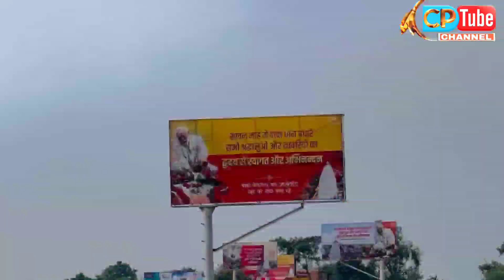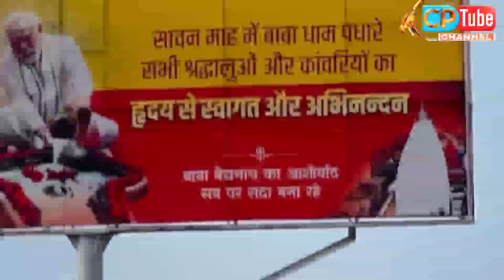Road Show 2 - Superstar रवि किशन के कैमरे से देखिए,Ravi Kishan का ऐसा अंदाज Nhi देखा होगा Deoghar.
सुपरस्टार रवि किशन के कैमरे से देखिए देवघर एयरपोर्ट से बाबा बैद्यनाथ धाम का रोडशो।

Gourakhpur Mp Ravi Kishan Roadshow in Deoghar Jharkhand

Bjp Mp Ravi Kishan news
Bjp Mp Ravi Kishan Road Show
Bjp Mp mp Ravi Kishan in Deoghar
Yogi Adityanath party Mp

Flim Star Ravi Kishan Roadshow

Sarath Mla Randhir Kumar Singh
Randhir Singh Road show

Deoghar Airport से Ravi Kishan, Nirahua Amrapali Manoj Tiwari का भव्य रोड शो देखिए Road Show Live

@Manoj Tiwari Mridul Official   @Nirahua Music World  @Nirahua Entertainment  @Nirahua Hits  @Nirahua Talkies  @nirahua

पहली फ्लाइट की यात्रा, सुखद रही अनुभूतिः गुरतेज
देवघर। शनिवार को दोपहर बाद देवघर अंतरराष्ट्रीय एयरपोर्ट पहली बार दिल्ली से चलकर इंडिगो की फ्लाइट देवघर एयरपोर्ट पर उतरी तो एयरपोर्ट में जय कारे की गूंज सुनाई देने लगी। फ्लाइट में गोड्डा लोकसभा क्षेत्र के भाजपा सांसद निशिकांत दुबे के नेतृत्व में भोजपुरी अभिनेता सह सांसद दिनेश लाल निरहुआ, रवि किशन, मनोज तिवारी मृदुल सहित कई भोजपुरी कलाकार व अन्य सांसद देवघर पहुंचे। साथ ही इस फ्लाइट से कई अन्य यात्री भी देवघर की धरती पर उतरे। इन्हीं में से पंजाब के रहने वाले एक यात्री गुरुतेज सिद्दू इंडिगो की फ्लाइट से दिल्ली से चलकर देवघर पहुंचे। देवघर एयरपोर्ट पर उतरने के बाद बाहर भारी जमा भीड़ से बचते हुए सिद्धू अपनी गाड़ी की ओर रवाना हो रहे थे। इसी क्रम में नया सवेरा नई बात ने उनसे पहली यात्रा की अनुभूति के बाबत पूछ तो उन्होंने कहा कि नेता अभिनेता सहित अन्य सांसदों के साथ इंडिगो की पहली फ्लाइट से देवघर पहुंचना मेरे लिए सुखद अनुभूति के समान रही। पहली फ्लाइट की पहली यात्रा और बाहर में स्थानीय लोगों का जो स्वागत रहा वह अद्भुत है। यात्रा के क्रम में 1 घंटे 45 मिनट के दौरान फ्लाइट में सांसद व अभिनेताओं से बातचीत का भी दौर चला। उन्होंने कहा कि आने वाले दिनों में देवघर एयरपोर्ट कई माइनों में अन्य एयरपोर्ट से आगे रहेगा। यहां की बनावट व बाबा भोलेनाथ का दर्शन होना बहुत ही अच्छी बात है। श्री सिद्धू एक निजी कंपनी में काम करते हैं और कंपनी के काम के सिलसिले में ही वह इंडिगो की पहली फ्लाइट से देवघर पहुंचे हैं।

Indigo Flight Delhi to DEOGHAR
Deoghar to Delhi Flight
Deoghar to delhi Flight Timing

दिल्ली से सीधे देवघर के लिए शुरू हुई विमान सेवा सांसद मनोज तिवारी, रवि किशन, निरहुआ पहली फ़्लाइट से कर रहे हैं सफर

Delhi To Deoghar First Flight अंदर का नजारा देखिए। Ravi Kishan,Manoj Tiwari,Amarpali Nirahua All

@Manoj Tiwari Mridul Official  @Nirahua Music World  @Sonu crossy Rani amarpali  @Ravi Kishan Official  @Rajiv Pratap Rudy  @Nishikant Dubey Official

जानिए कब देवघर एयरपोर्ट पर सांसद मनोज तिवारी जी,रविकिशन जी व दिनेश निरुहआ जी बाबा बैद्यनाथ जी का दर्शन करने आ रहे हैं ।आप सभी का हार्दिक अभिनंदन व स्वागत

Amarpali Dubey in deoghar
Deoghar me amarpali dubey
Amarpali dubey new song
Amarpali dubey bolbam song
AmarPali dubey latest update